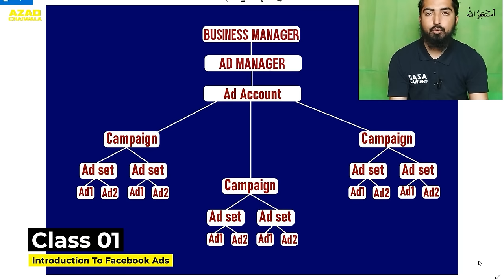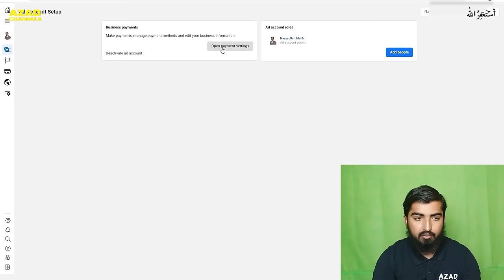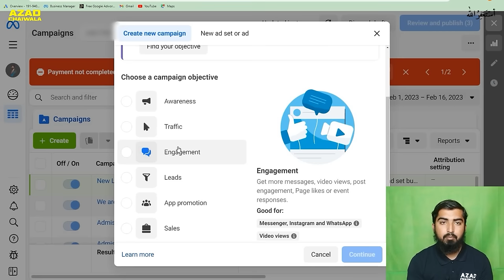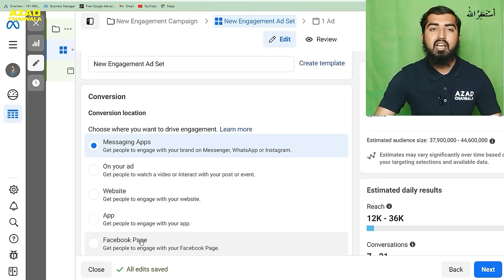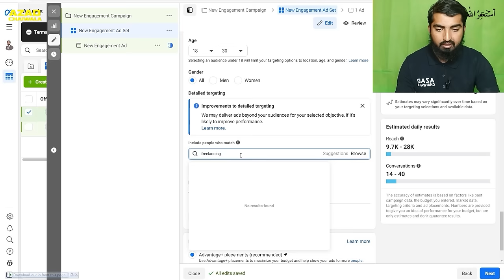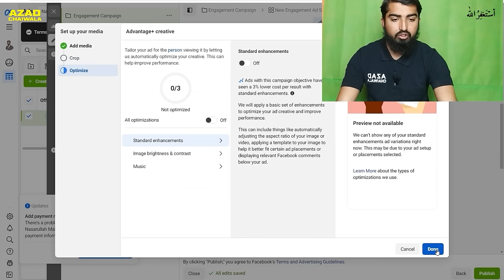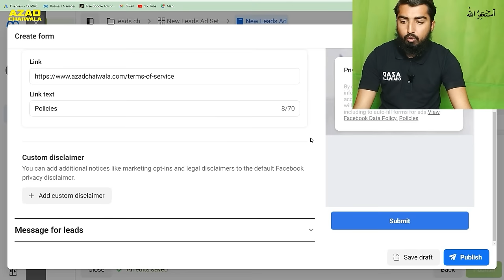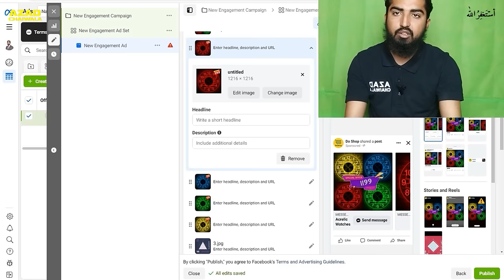Free Facebook Digital Marketing Course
# PR Team: PR.Chaiwala.com
# I'm Hiring: Jobs.Chaiwala.com
# Get Interviewed: Guest.Chaiwala.com

★ My Domains for Sale:
# Portfolio: Salaam.com